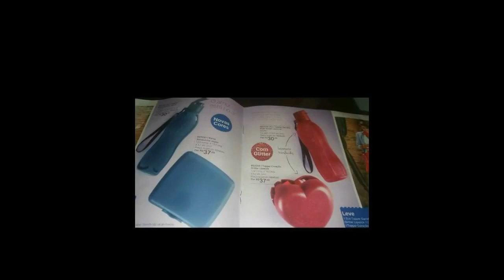Prévia do vitrine 06/2018 Tupperware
Tupperware